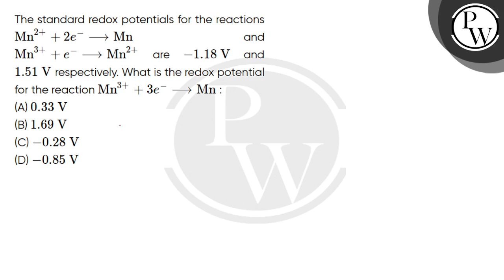The standard redox potentials for the reactions \\( \\mathrm{Mn}^{2+}+2 e^{-} \\longrightarrow \....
The standard redox potentials for the reactions \\( \\mathrm{Mn}^{2+}+2 e^{-} \\longrightarrow \\mathrm{Mn} \\) and \\( \\mathrm{Mn}^{3+}+e^{-} \\longrightarrow \\mathrm{Mn}^{2+} \\) are \\( -1.18 \\mathrm{~V} \\) and \\( 1.51 \\mathrm{~V} \\) respectively. What is the redox potential for the reaction \\( \\mathrm{Mn}^{3+}+3 e^{-} \\longrightarrow \\mathrm{Mn} \\) : 📲PW App